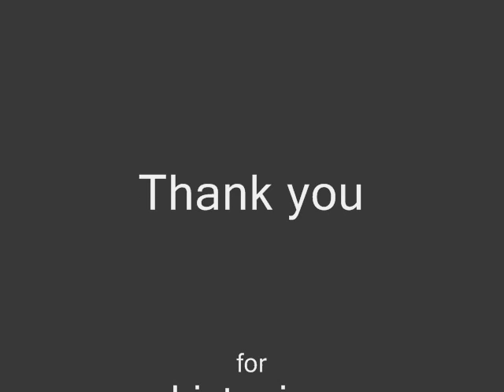IAN MARSHALL singing Remember When it Rained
Remember When It Rained.